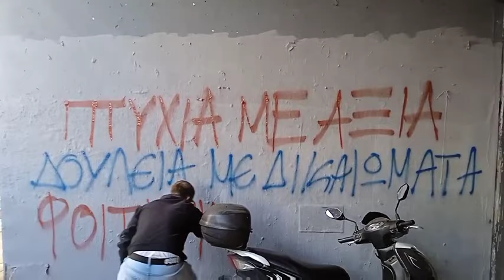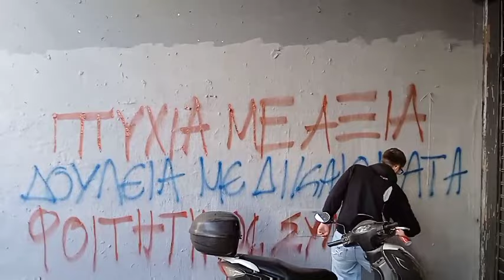Πτυχία με αξία - δουλειά με διακαιώματα» διατράνωσαν οι Φοιτητές στο υπουργείο Εργασίας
Όταν η μεγαλειώδης πορεία των φοιτητικών συλλόγων έφτασε στο υπουργείο Εργασίας, με μια συμβολική κίνηση, οι φοιτητές έστειλαν μήνυμα ότι δεν κάνουν πίσω από τη διεκδίκησή τους για: «Πτυχία με αξία - Δουλειά με δικαιώματα!».

Δήλωσαν ότι ο αγώνας για πτυχία με αξία, είναι αλληλένδετος με τον αγώνα για δουλειά με δικαιώματα, ενώ δήλωσαν ότι θα δώσουν τον «παρών» στην απεργιακή συγκέντρωση στις 28 Φλεβάρη.

Το σύνθημα «Φοιτητές εργατιά, μια φωνή και μια γροθιά» δόνησε την ατμόσφαιρα, καθώς στο συλλαλητήριο, συμμετέχουν και εργαζόμενοι, με αποφάσεις των σωματείων και των συνδικάτων τους.